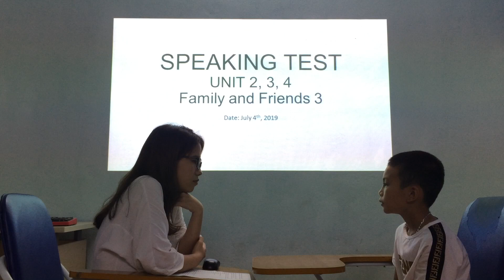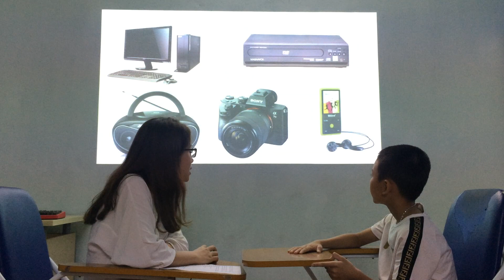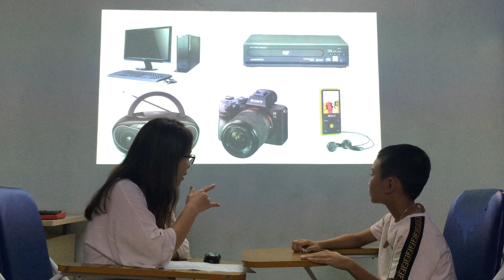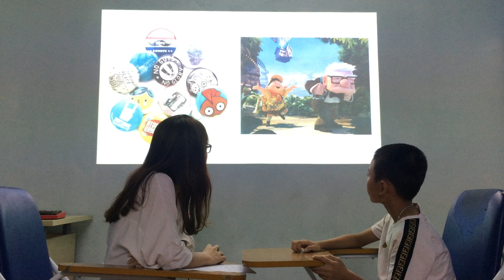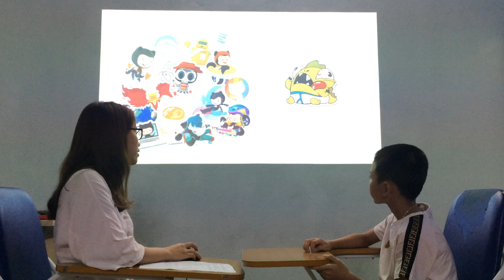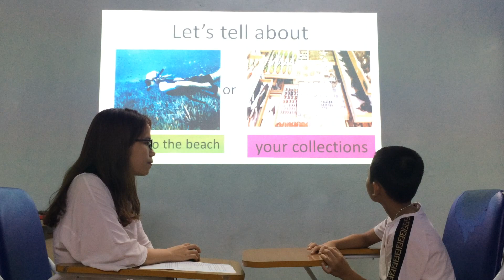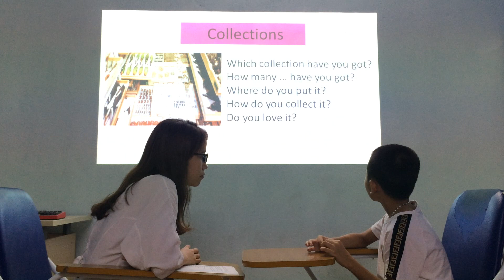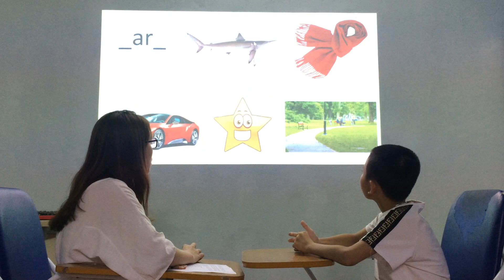David- Mover 3- Speaking test ( 04/06/2019) Fa 3 Unit 2,3,4